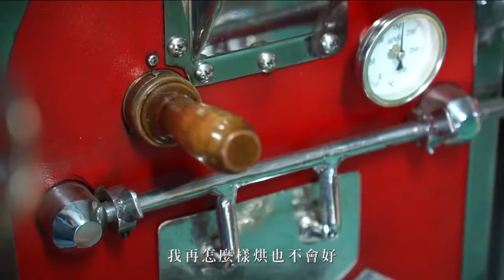山城裡的咖啡會客室 東香咖啡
台中東勢有對夫妻，為了追求咖啡那股『東香』氣息，老公選擇放棄水電事業；老婆放下琴譜立地種豆，兩人便這麼一頭栽入咖啡產業，先生朱志成負責種植與管理、太太陳怡君則在烘焙上著手，成立品牌『東香咖啡』，並成立產銷班輔導班員，要用行動將以出產水果聞名的東勢客家山城，打造成另一個咖啡故鄉。現在就一起來看今天的用心eye台灣。